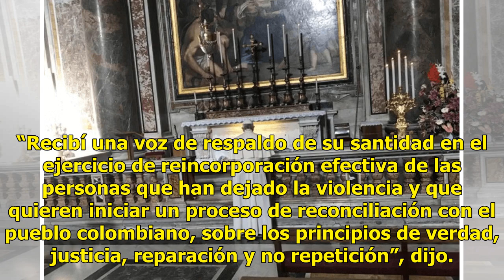El papa Francisco visita la tumba de san Juan Pablo II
Recuerda una fiesta litúrgica CIUDAD DEL VATICANO (Notimex).— Al cumplirse ayer la fiesta litúrgica de san Juan Pablo II, el papa Francisco visitó la tumba del Papa polaco ubicada en la Basílica de San Pedro del Vaticano y rezó unos instantes allí. Según informó la sala de prensa del Vaticano, el mo...